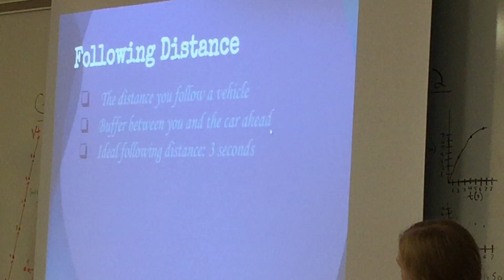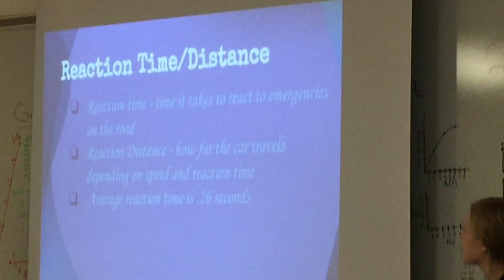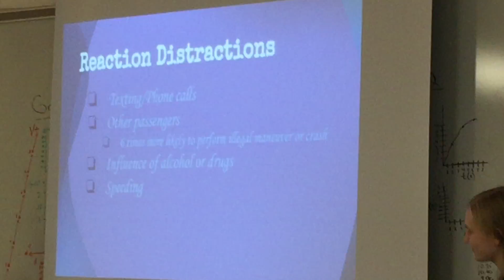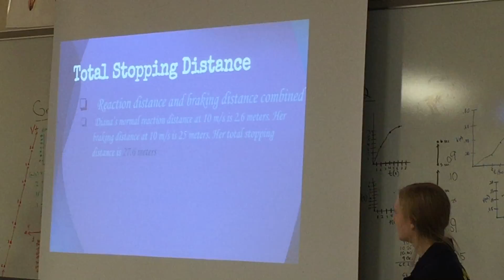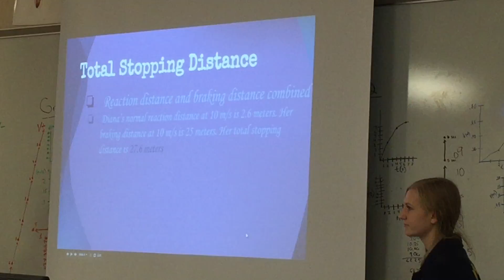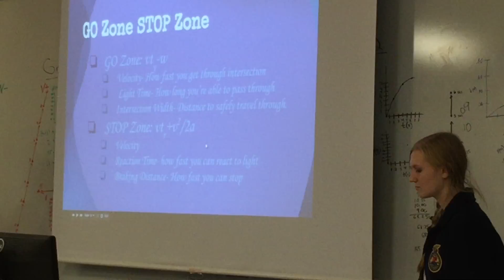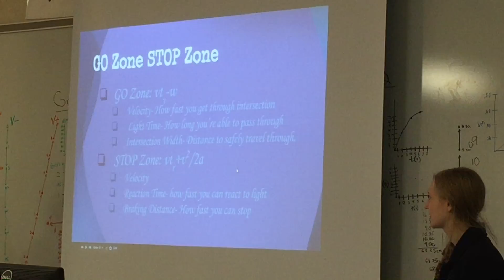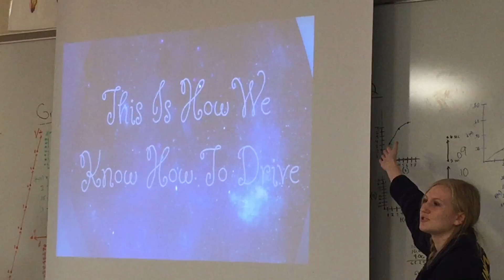Per 5 Group 2